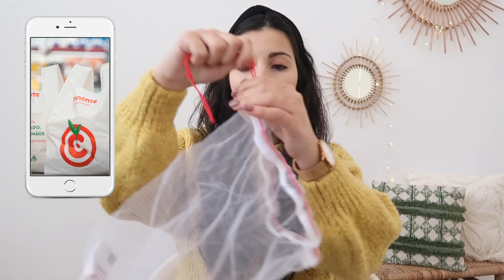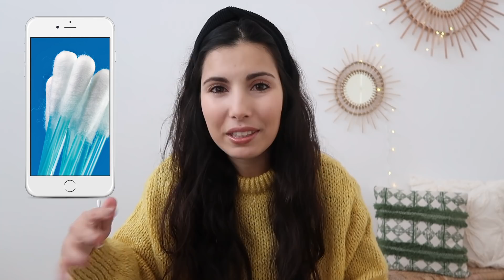8 COISAS QUE DEIXEI DE COMPRAR I A Miúda Tem Lata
Vídeos todas as QUINTAS e DOMINGOS!

Camisola: Zara
Brincos: By Inês Rochinha

INFORMAÇÕES
Equipamento: Canon G7X Mark II
Programa de edição: iMovie